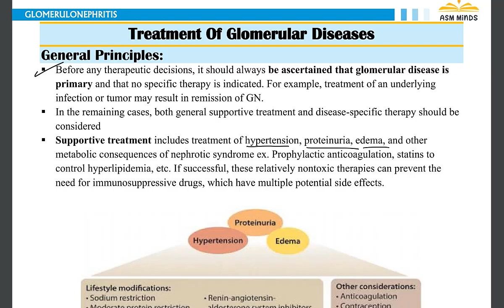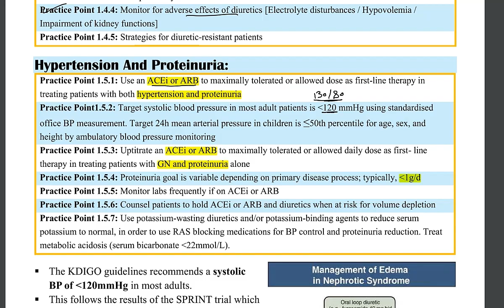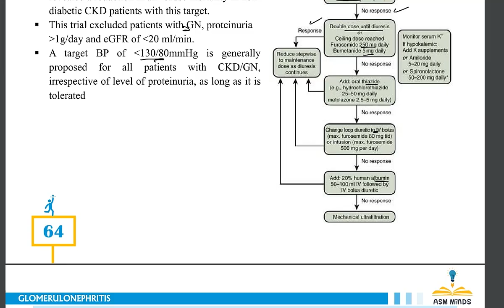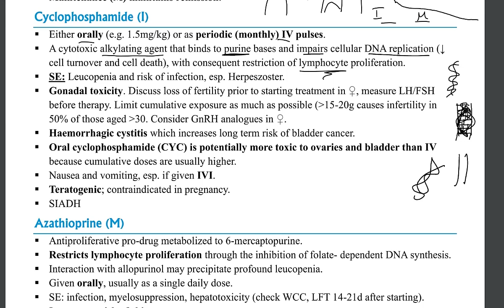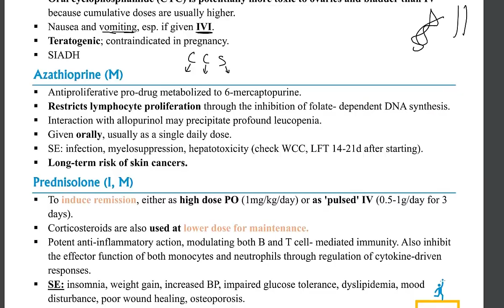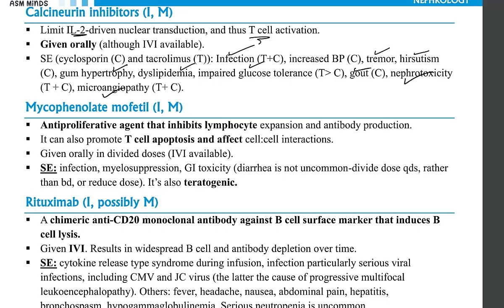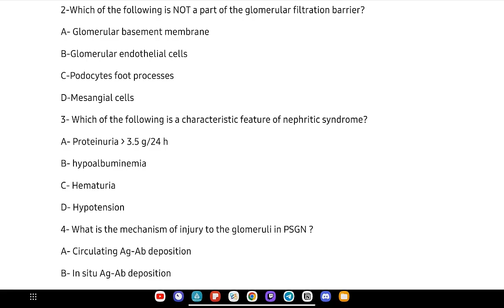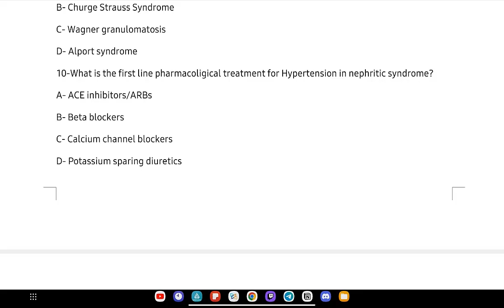Glomerulonephritis (GN) part 6 and Qs by ASM Minds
In this video our lecturer Dr.Marwan Saeed
A House Officer fresh graduate and an Academic top achiever graduate from Alexandria Faculty of Medicine
is discussing an exciting topic of the Internal Medicine Nephrology Round curriculum which is "GN part 6 "

Introduced by the ASM Minds team:
a group of healthcare providers simplifying Medical knowledge to the point that makes learning fun.
We hope it is helpful and that you enjoy it